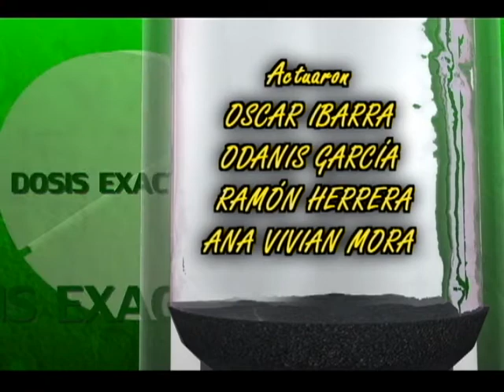Canal Educativo Cuba - Dosis 017 DERMATOFITIDE